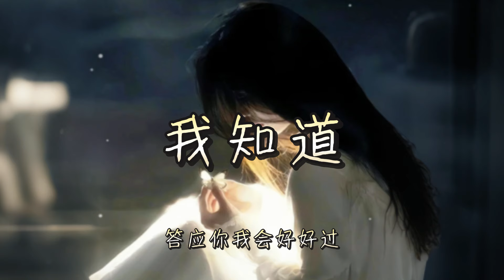cici_ | 我知道『我知道你還是愛着我 雖然 分開的理由我們都已接受 』【高音質 動態歌詞/PinyinLyrics】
🎼音 樂 資 訊 🎼
不能再和你牽手
委屈時候沒有你
陪着我心痛
一切都是我
太過驕縱
以為你會懂
一直忘了說
我有多感動
我知道你還是愛着我
雖然 分開的理由
我們都已接受
你知道我會有多難過
所以 即使到最後
還微笑着要我加油
我知道你還放不下我
才會 在離開時 閉着眼沒有回頭
我們都知道彼此心中
其實 這份愛沒停過
從來沒想過
不能再和你牽手
委屈時候沒有你
陪着我心痛
一切都是我 太過嬌縱
以為你會懂
一直忘了說
我有多感動
雖然 分開的理由
我們都已接受
所以 即使到最後
才會 在離開時
閉着眼沒有回頭
曾經完整幸福的夢 在腦海裡頭
我多希望你 還在我左右
雖然 分開的理由
我們都已接受
所以 即使到最後
答應你 我會好好過
不讓 這些眼淚白流